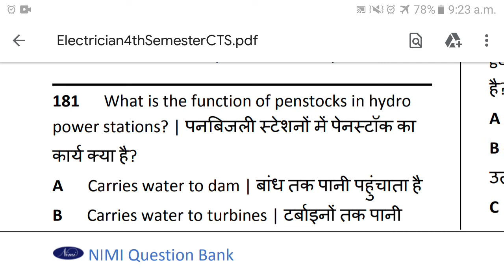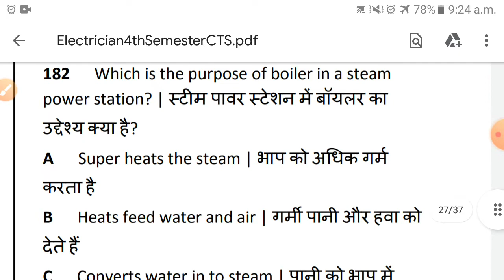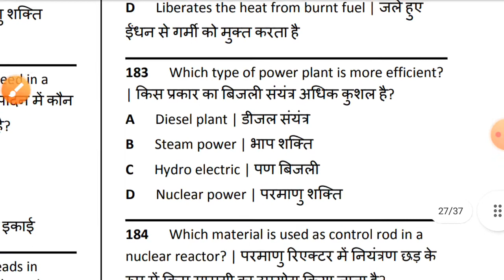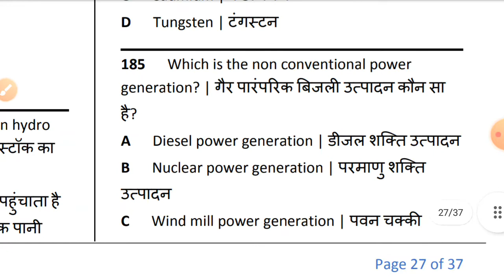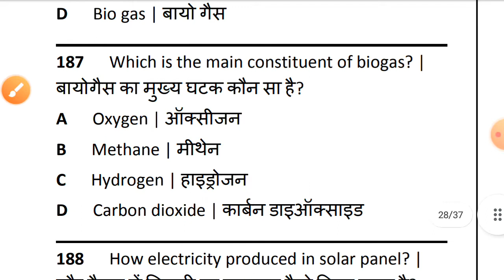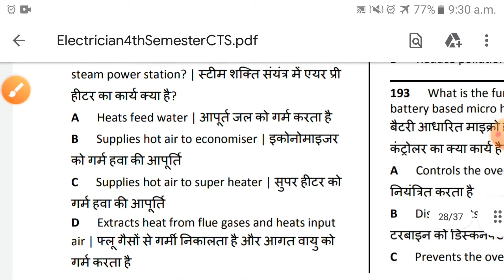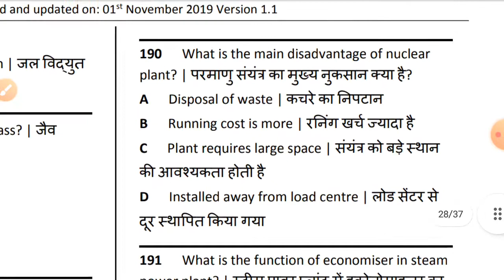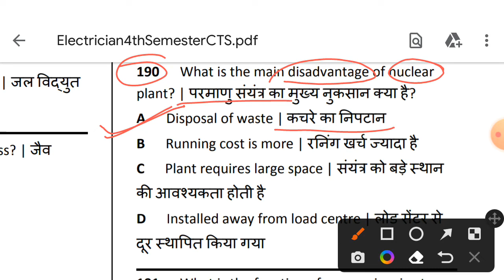nimi assignment part--15 semester--4 iti 2year uppcltg2,uprvunl,dmrc,upmrc,ncl,NFL,etc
engneering drawing paper
all tread engineering drawing paper
engneering drawing
iti drawing paper
iti all tread paper
#22 march engineering drawing paper
#22 march drawing paper
drawing paper
engineering drawing
drawing paper